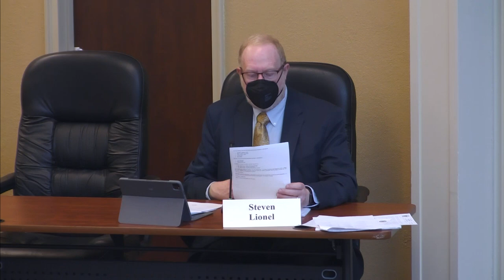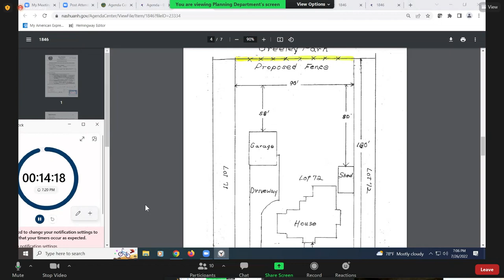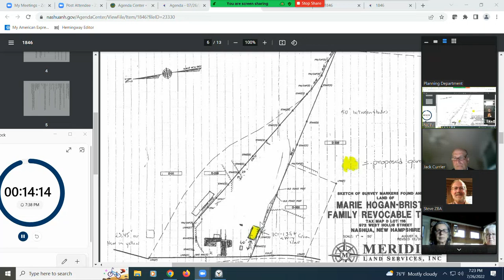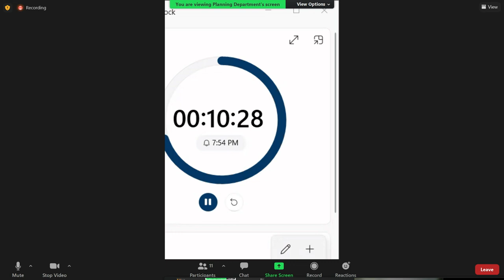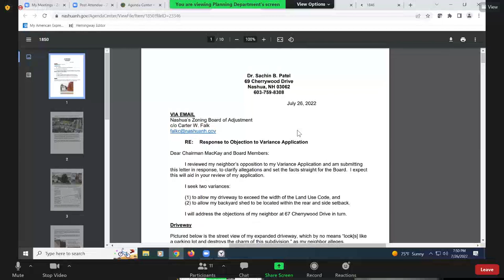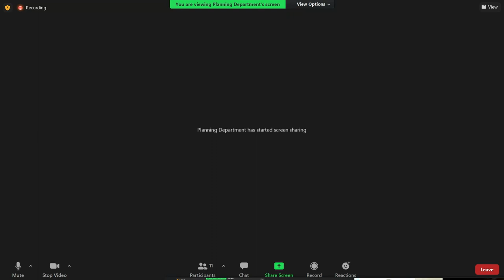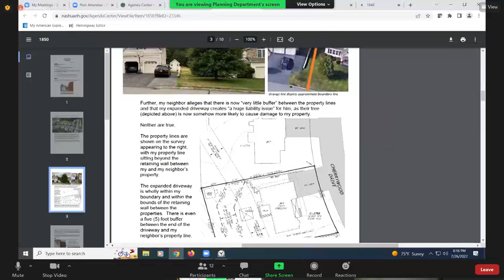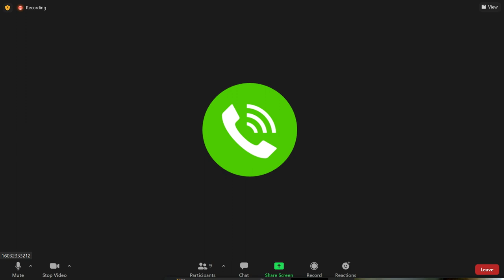GOV Zoning Board 7 26 2022